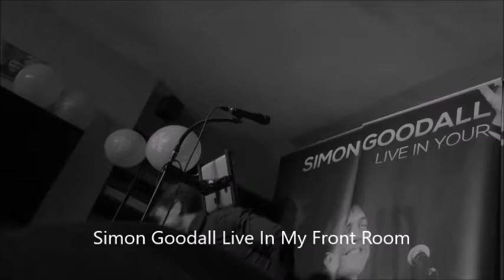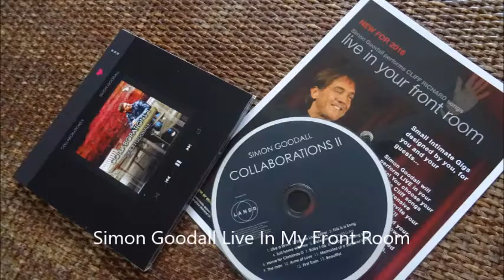SIMON GOODALL Shooting From The Heart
Simon Goodall Live In Your Front Room - Dovercourt  (Sept 2016)

Simon singing Cliff Richards 'Shooting From The Heart'